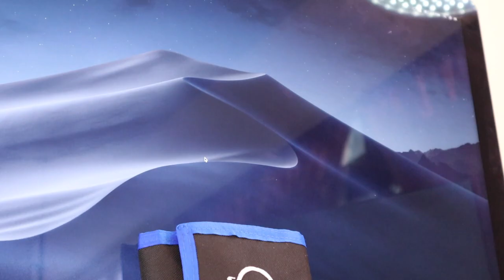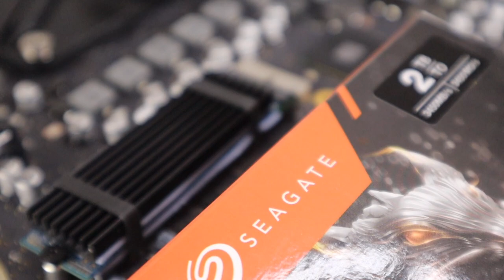【教學】保固破壞者！DIY 改裝 iMac 5K 2019 直上 i9-9900K、40G RAM、2TB + 2TB SSD [CC 字幕]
這部影片就不會有太多產品的規格介紹，主要是著重在改裝過程的記錄，中後段比較多會講到個別零件安裝時要留意的事項，也會提到一些我們遇到的困難、解決的思路。今天我們來要改裝 iMac，主要改裝四個部分：CPU 改成 i9-9900K，記憶體改到 40GB，NVMe SSD 改到 2TB，SATA SSD 也改到 2TB。升級

選用料件
處理器：英特爾 Core i9-9900K 8C16T
散熱膏：利民 TFX 6.2g
記憶體：OWC iMac Memory 32GB(16GB x2)
NVMe 固態硬碟：希捷 FireCuda 510 SSD 2TB
SATA 固態硬碟：博帝 P200 SSD 2TB